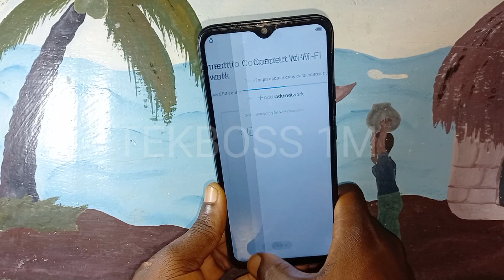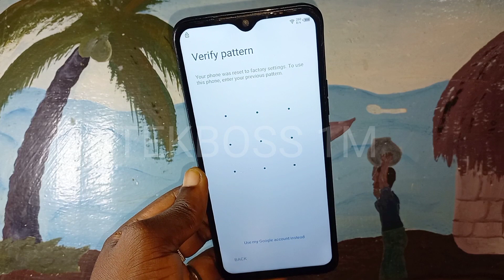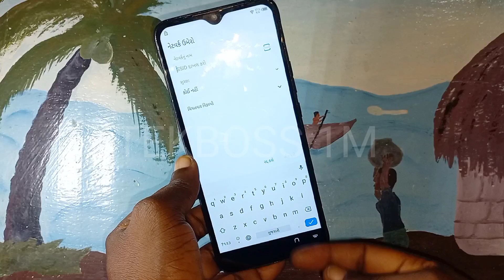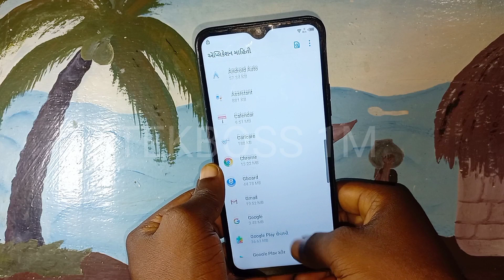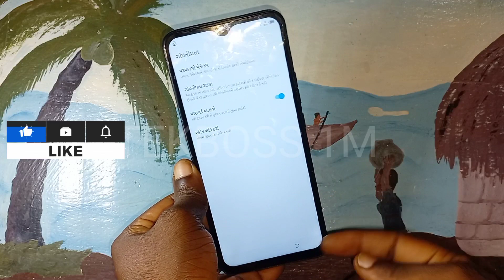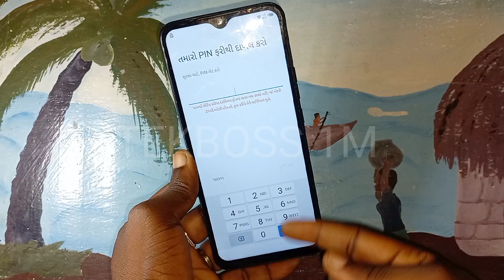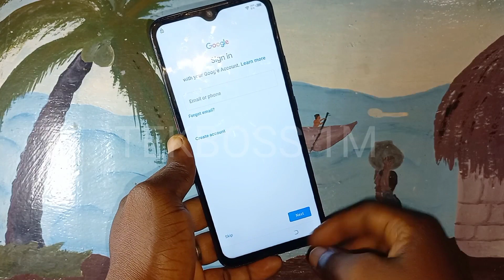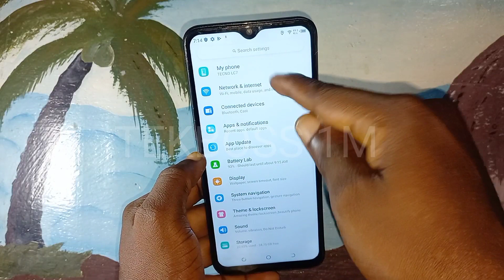Tecno Pouvoir 4 (Lc7) frp bypass || Tecno Lc7 Google Account Remove ||| Without Pc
TECNO POUVOIR 4 GOOGLE ACCOUNT FRP BYPASS AFTER HARD RESET EASY METHOD WORK 1000%

MY PC I USE ON AMAZON☆